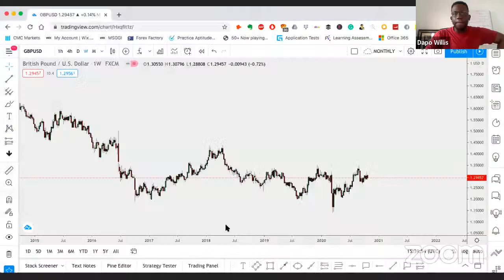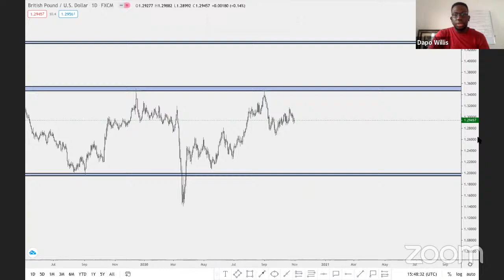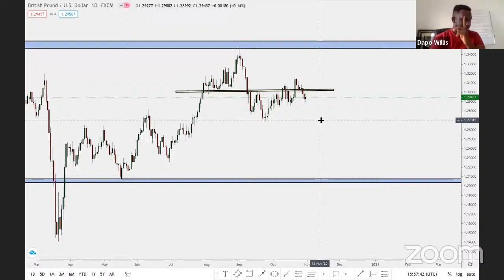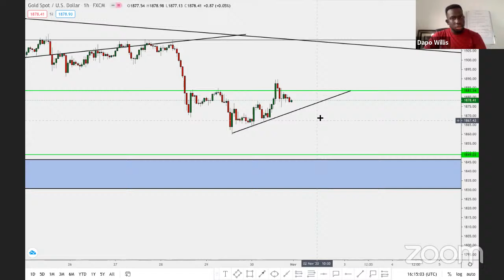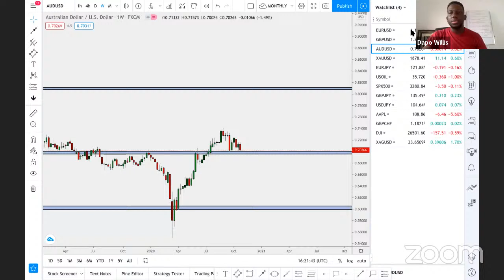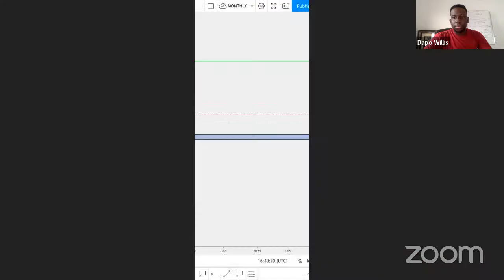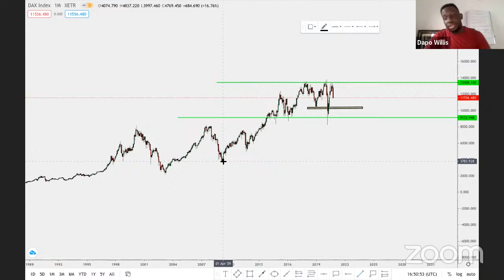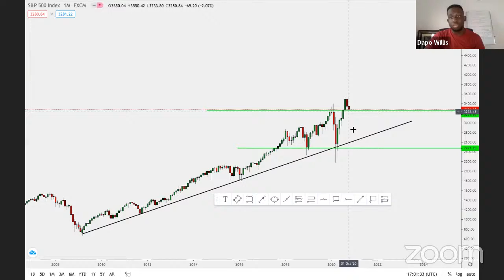TRADE FOREX LIKE A PRO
In this video I discuss HOW TO TRADE FOREX LIKE A PRO

Follow this link to get my Forex Mastery Course